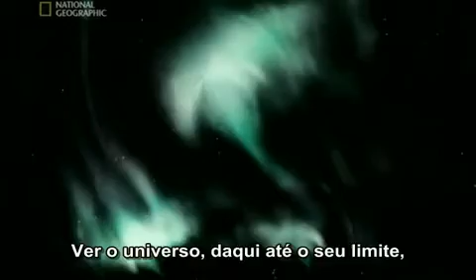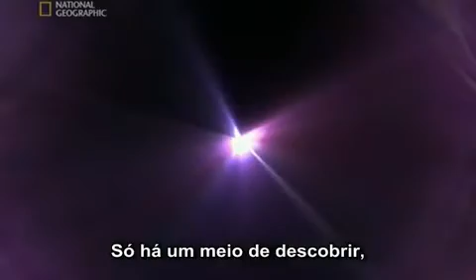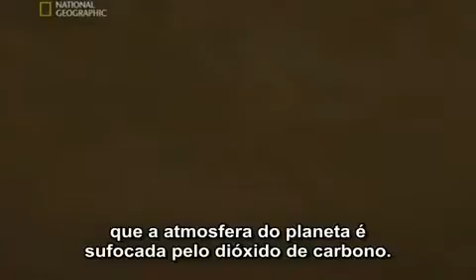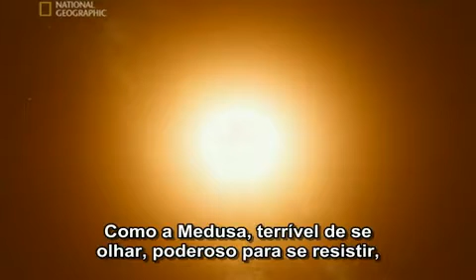Viagem ao Limite do Universo (Parte1de10)..mp4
Documentario Sobre o Universo